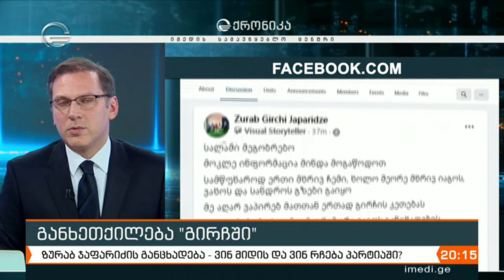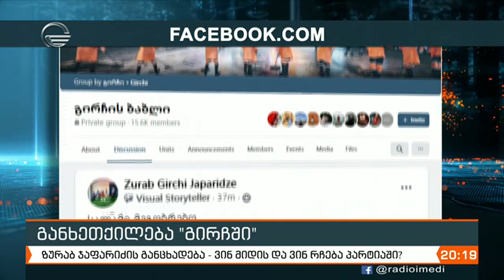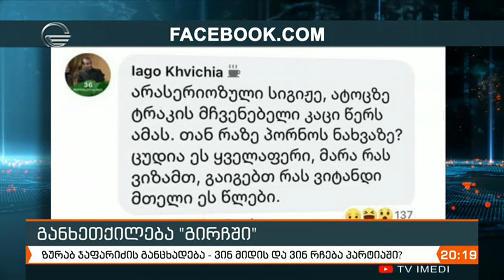განხეთქილება "გირჩში" - ვინ მიდის და ვინ რჩება პარტიაში